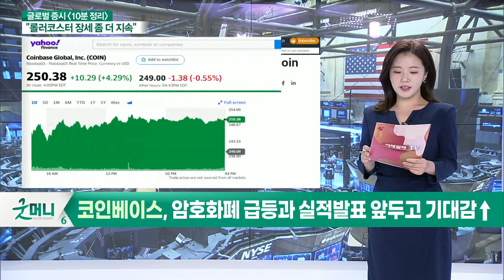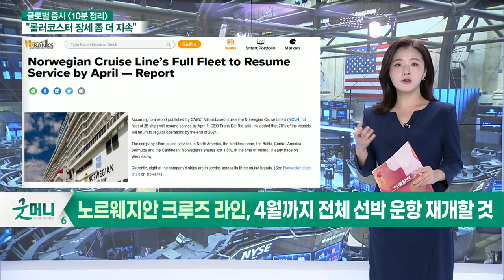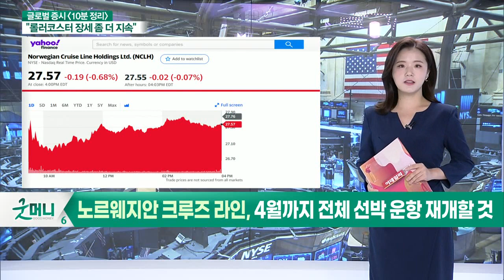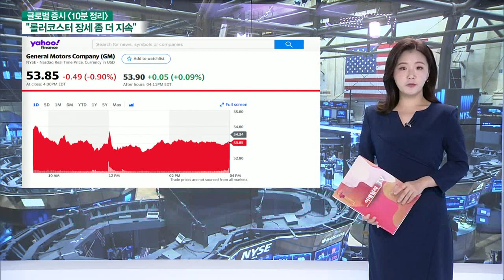뉴욕 증시 3대 지표 상승 마감 / 3대 지수, 2일 연속 상승_글로벌 마감 증시 (20211007)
- 코인베이스, 암호화폐 급등과 실적 발표 앞두고 기대감↑
- 팔란티어, 美 국방부와 대규모 계약… 주가 요동
- 노르웨지안 크루즈 라인, 4월까지 전체 선박 운항 재개할 것
- 주류 업체 '콘스텔레이션 브랜즈', 부진한 실적 발표
- '씨게이트' 주가 하락세… 모건스탠리, 투자의견 하향
- GM "2030년까지 연 매출 2배 늘려 테슬라 잡겠다"

- 뉴욕 증시 3대 지표 상승 마감
- 3대 지수, 2일 연속 상승
- 에너지 가격, 전반적으로 하락
- 상원 부채 상한 투표 연기
- 美·中, 연말 전 정상회담 개최 발표
- 증시 하락세 멎을 전망

- 국내 증시, 하락세 반등 가능성
- 외국인 자금 유입 기회
- 환율 높은 상황… 관망 의견
- 美·中간 악재에서 잠시 벗어날 기회
- 외인·기관 수급 약세
- 약세장, 당분간 이어질 전망